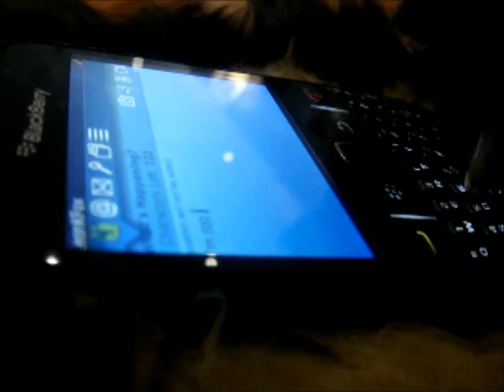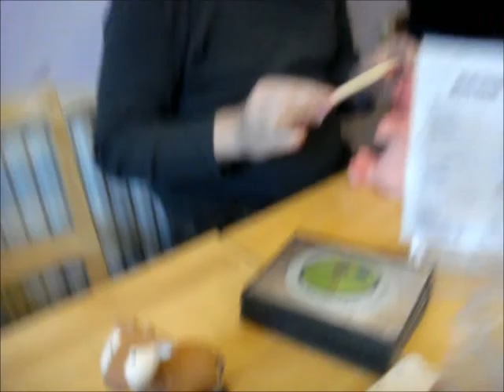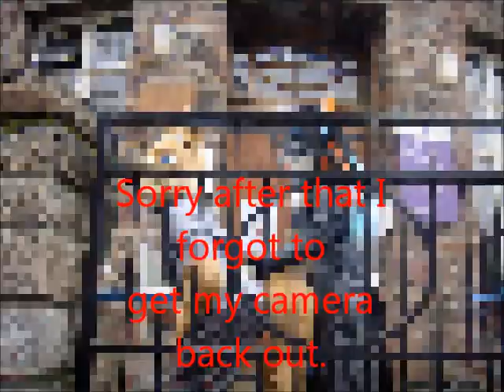Bristol meet Feb 5th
the Bristol "painting piggys" Furmeet, hosted by Tigerfire (guy with the red tint glasses)

we all had a great day! and heres video proof :)